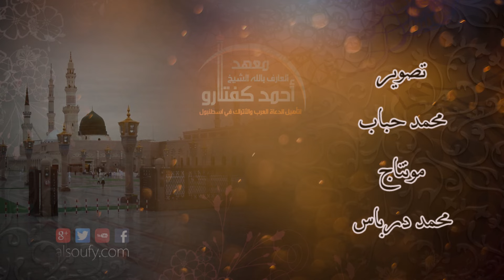سمعنا وأطعنا - عهد المؤمن مع ربه- الأستاذ أسامة خطيب. خطبة جمعة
المكتب الإغلامي - معهد الشيخ أحمد كفتارو لتأهيل الدعاة العرب والأتراك -استنبول.